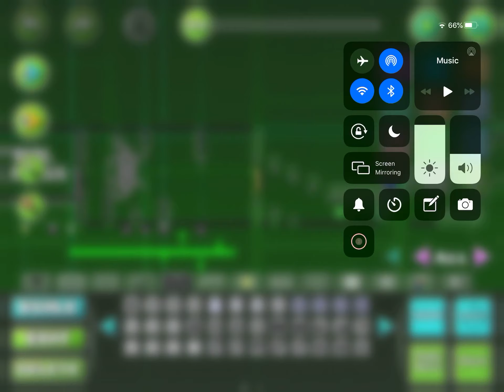“Space Invaders” Final Boss Preview (Ignore Damage)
It’s not noclip, it’s Ignore Damage in the editor.